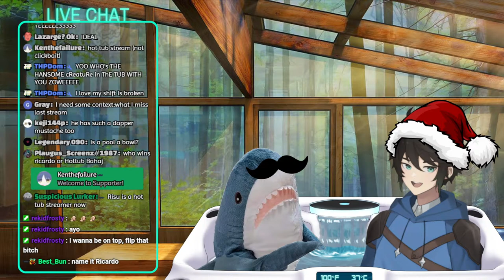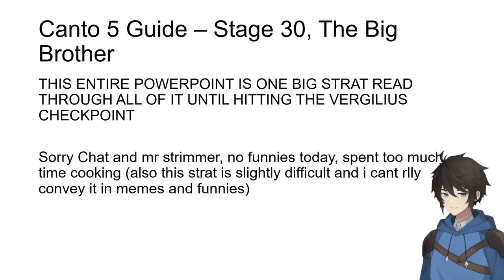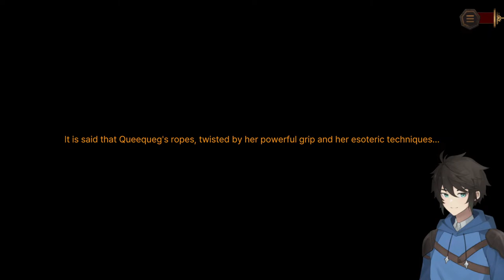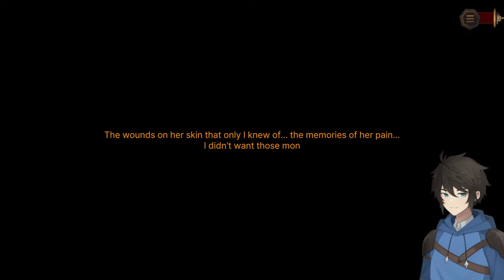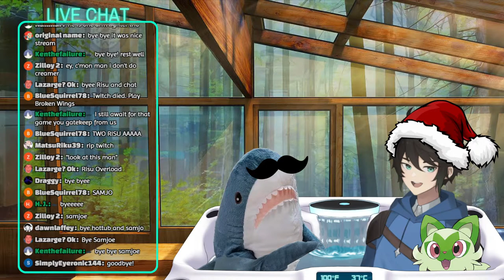Ricardo Has Gone To Far And Is Now GATEKEEPING My Maids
splish splash~ LIMBOAT (PREVIOUSLU LIMBUS) COMPANY !!

Thanks To @Mewmore and @The_Zame For letting creators use their music!